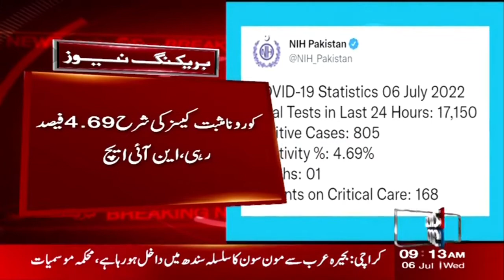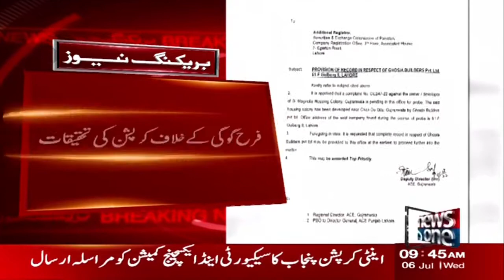9 AM Bulletin | The Dollar Decrease To 19 Paisa In The Interbank Market | NewsOne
9 AM Bulletin | The Dollar Decrease To 19 Paisa In The Interbank Market | NewsOne